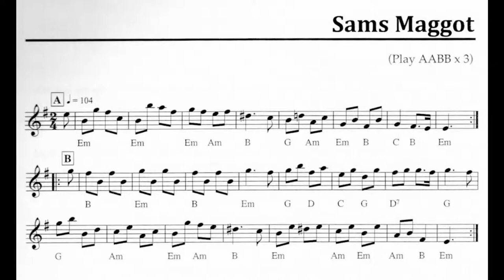Sams Maggot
Dance: Sams Maggot by Andrew Shaw

Source: The New Country Dancing-Master 3rd book...London. Walsh, [J.] Hare, [1728]

Tune: Sams Maggot

Caller: Andrew Shaw

Musicians: Karen Axelrod, Rachel Bell, Audrey Knuth

Danced during Country Dance and Song Society's Pinewoods English Week, 2018.

Elephant Stairs Book & CD Recording available through cdss.org store and rebeccakingmusic.com

Credits music "Sams Maggot" by Persons of Quality.